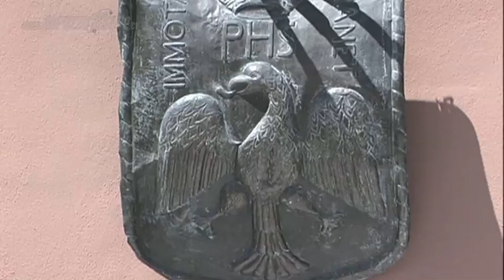Concorso assunzioni ricostruzione, dietrofront di Cialente: "Preselezione per tutti"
Clamoroso dietrofront del sindaco Massimo Cialente sulle modalità d'accesso al concorso il cui bando sarà pubblicato nei prossimi giorni per l'assunzione a tempo indeterminato di oltre duecento persone da impiegare nei vari uffici della ricostruzione.

Anche i lavoratori che già prestano servizio al Comune dell'Aquila, siano essi stati assunti con il concorso del 2010 che per chiamata diretta, dovranno svolgere le preselezioni per l'assunzione con contratto a tempo indeterminato.

Smentito dunque, almeno a parole, l'orientamento iniziale (manifestato anche ad Abruzzo24ore.tv dall'assessore al Personale Betti Leone) in base al quale i dipendenti precari, compresi i portaborse, avrebbero saltato la preselezione.

Il sindaco, ai microfoni di Abruzzoweb, ha annunciato che "anche i precari che hanno vinto il concorso dovranno fare la preselezione, perchè addirittura dei sindacati hanno sollevato il problema".

Certo, saranno comunque Ministero e Formez a mettere l'ultima parola, ma se da parte dell'amministrazione c'è un ripensamento, non solo c'è da immaginare che alla fine sarà come dice il sindaco, ma evidentemente le critiche sollevate avevano un fondamento.